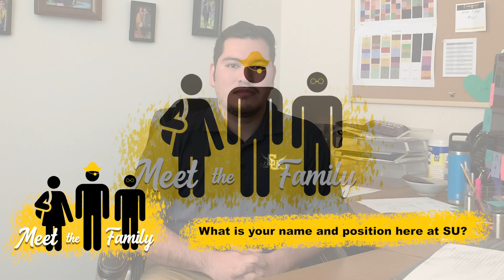Meet the Family ft. Oliver Agger-Shelton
In our “Meet the Family” series, we’ll introduce you to members of the Southwestern community. In the video, you'll meet Oliver Agger-Shelton, Assistant Director of Student Activities.